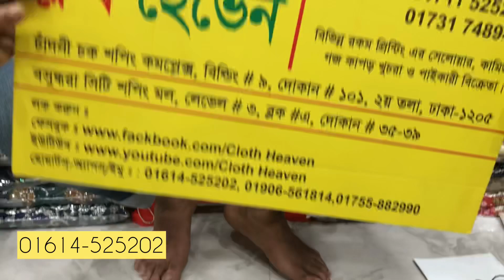গরমের জন্য আড়ি কাজের সেরা থ্রি পিচ কিনুন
Pakistani Original Ramsha by Minhal Three Pis
Exclusive Embroiderer

Wholesale & Retail Available